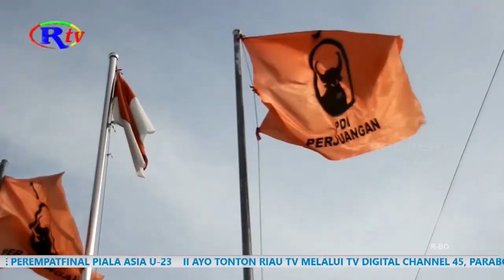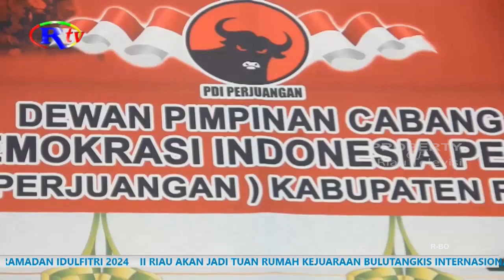DPC PDIP ROHIL BUKA PENJARINGAN CAKADA PILKADA 2024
Dewan pimpinan cabang partai demokrasi indonesia perjuangan atau dpc pdi-p rokan hilir telah membuka pendaftaran penjaringan bakal calon bupati dan wakil bupati untuk pilkada serentak tahun 2024 di kabupaten rokan hilir.